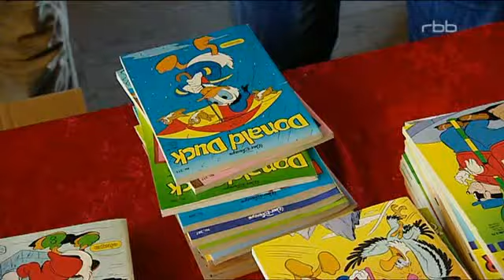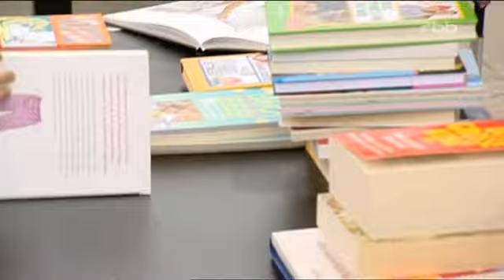Comichefte leben länger - Vom Verkaufen lustiger Comics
Was sind meine Comics wert auf "dem Markt"? Sammler sind sicher pingelig und haben hohe Ansprüche. Aber es geht auch anders. Vielleicht lockt ein kleiner Preis für lustige Erzählungen, zum Lesen und um die deutsche Sprache mit Witz zu erlernen, oder einfach um lustig und bunt unterhalten zu werden.

Wer es genau wissen will schaut mal hier:
"Der Comicpreiskatalog 2011" (in jedem Comicfachgeschäft)